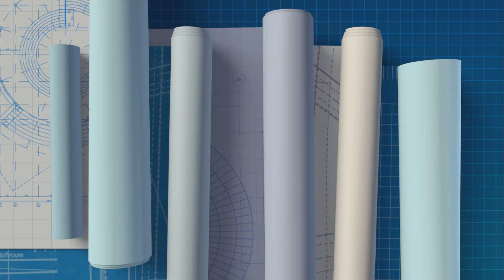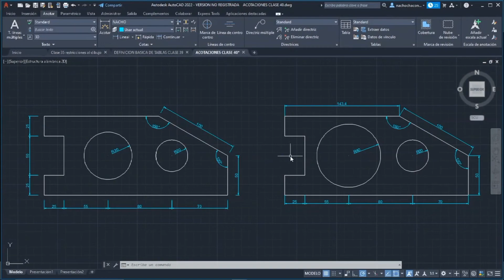Cómo configurar las cotas correctamente en AutoCAD | Uso de cotas rápidas Autocad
aprende con este vídeo como Utilizar el comando ACOTA para crear cotas paralelas a un objeto arrastrando la línea de cota en ángulo en lugar de horizontal o verticalmente. Consejo: Puesto que es fácil hacer referencia por accidente a la función errónea o a parte de un objeto de cota, asegúrese de ampliar lo suficiente para evitar confusiones.